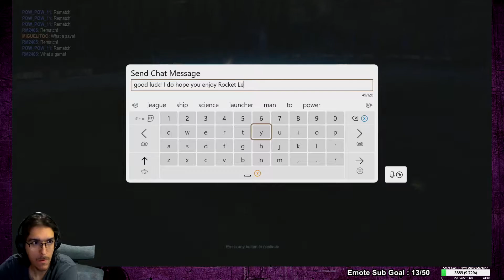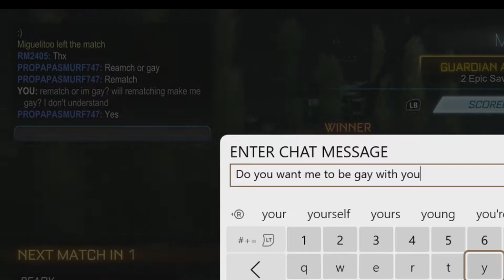[April] RLeague Plat player Stream Highlights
This footage is from my Stream!
Follow me for Let's Plays, Smash Bros. , Roguelike's , and more!